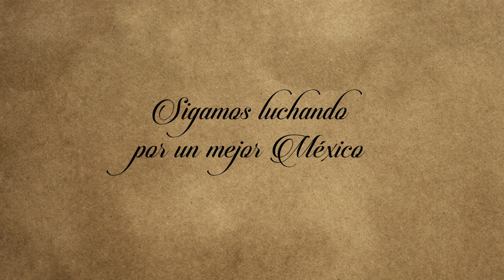Homenaje héroes de la Independencia de México